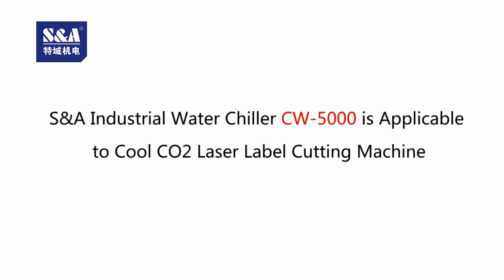S&A Industrial Water Chiller CW-5000 is Applicable to Cool CO2 Laser Label Cutting Machine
S&A CW-5000 co2 laser chiller systems are able to cool a single 80W CO2 laser tube and feature 800W cooling capacity,±0.3°C precise temperature control and multiple alarm functions.

S&A laser water cooled chiller units are popular for its 2 temperature control modes as constant temperature and intelligent temperature control mode. Under intelligent mode, the water temperature is self adjusted according to ambient temperature. With that 1 key solution, customers no longer need to worry about the water temperature adjustment of seasonal changes.

Guangzhou Teyu Electromechanical Co., Ltd.
SKYPE: teyuchiller
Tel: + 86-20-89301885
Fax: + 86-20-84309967